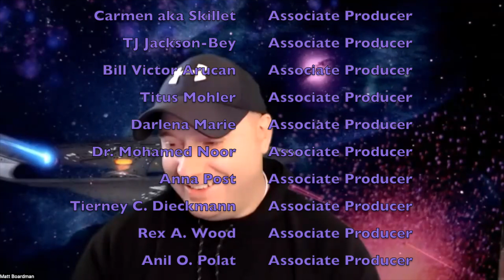The Traveler & Wesley | Star Trek TNG 105 "Where No One Has Gone Before" w ERIC MENYUK |T7R 205 FULL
Cirroc Lofton (Jake Sisko in Star Trek: Deep Space Nine), Denise Crosby (Tasha Yar in Star Trek: The Next Generation), and sci-fi producer, Ryan T. Husk, review Star Trek: The Next Generation, episode 5, "Where No One Has Gone Before."

Special Guest: ERIC MENYUK!

From Eric:
Here is the website where people can get a list of free or low cost attorneys to represent families who have children with disabilities and who are not getting the services they need

Listen to all our DEEP SPACE NINE AUDIO PODCAST episodes on your favorite podcasting platform

Associate Producers:
Homer Frizzell
Dr. Ann Marie Segal
Eve England
Yvette Blackmon-Tom
Carmen aka Skillet
TJ Jackson-Bey
Bill Victor Arucan
Titus Mohler
Anna Post
Joe Balsarotti
Mike Gu
Dr. Stephanie Baker
Dequeue
Neal Akasaka
Justine Norton-Kertson
Carrie Schwent
Faith Howell
Matt Boardman
Chris McGee
Justin Weir
Jake Barrett
Jane Jorgensen
 Henry Unger
Jed Thompson
Aimee Renee Haines
Sean Mauch

The Traveler & Wesley | Star Trek: TNG, episode 105 "Where No One Has Gone Before" with ERIC MENYUK | T7R #205 FULL